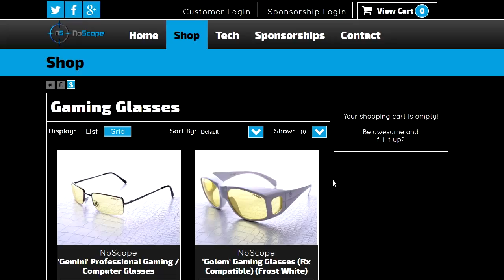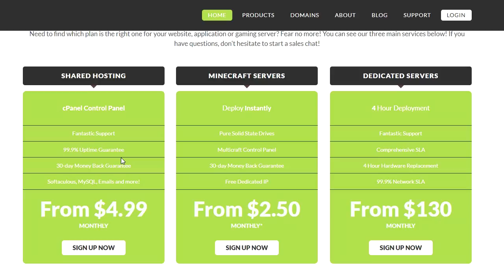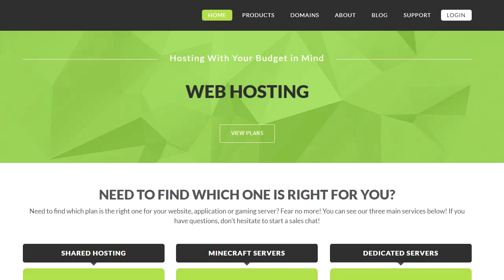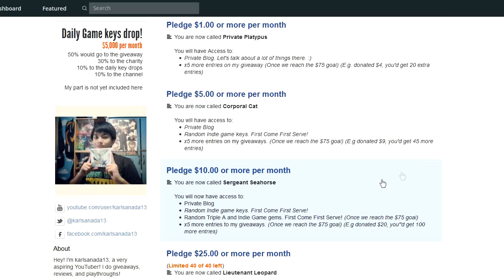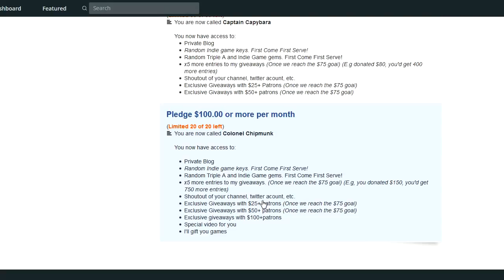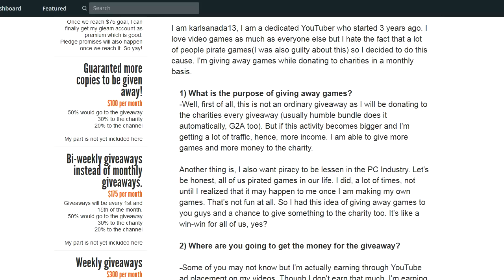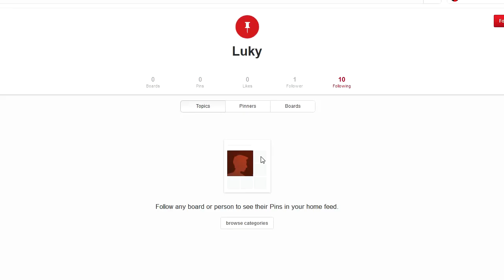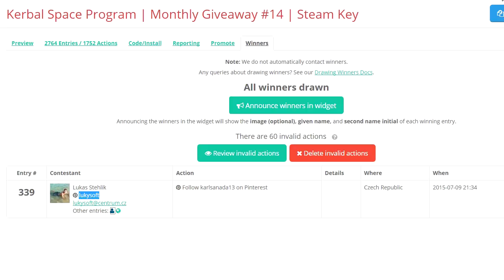Kerbal Space Program | Monthly Giveaway # 14 | Winner!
→No Lock-in
→ 90/10 Split
→Best network for gaming channels

 →Free games!
 →Shoutout!

 →Buy awesome shirts

  →Minecraft servers
  →CS:GO Servers
  →Dedicated Servers
  →Shared Hosting and more!

 →Made for gaming
 →Cheap
 →Lightweight
 →Durable

The game offers three gameplay modes: Sandbox, in which you are free to build anything you can think of; Science Mode, which lets you perform Scientific experiments to advance the knowledge of Kerbalkind and further the available technology; and Career Mode, in which you must manage every aspect of your Space Program, including administration strategies, Crew Management, Reputation, as well as taking up Contracts to earn Funds and upgrade your Space Center Facilities (or repair them).

Add to this the ability to capture asteroids (a feature done in collaboration with NASA), Mining for resources out across the furthest reaches of the Solar System, Constructing Bases and Space Stations in and around other worlds; plus literally thousands of mods from a huge active modding community, all add up into the award-winning game that has taken the space sim genre by storm.